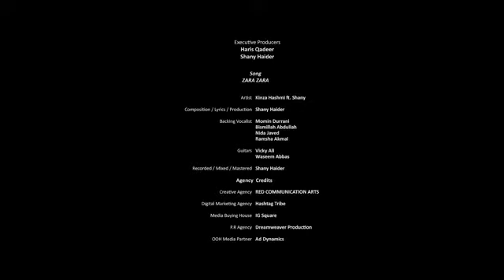Kinza Hashmi Song || Zara Zara || Shany Haider || Kashmir Beats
apni pasand k song pr status bnanvany k ly rabta kryn ya kisi b help k ly mail kryn

Kasmirbeats